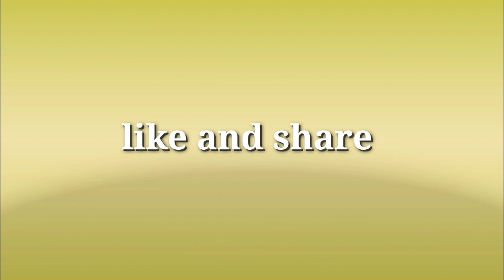Cruise Trip at Windermere Lake District/Largest Lake in England(continuation) | Life in UK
Welcome to the largest lake in England, WINDERMERE LAKE IN THE HEART OF LAKE DISTRICT. A popular holiday destination here in England.
I will take you there guy's by watching this full video and I am pretty sure that you will enjoy the finest view of England's longest  lake with some fantastic attractions along the the lake shore like beautiful houses, mountains scenery and and a lot more.
We really enjoyed our trip and one of our best  England experienced  that we never forget.
Happy watching Guy's I hope you will like it.

BORACAY BREEZE- Composed by : Auditory Music
HAPPY FAMILY- Composed by: Birdlee8
SWEET LIES - Composed by: The Second Life
80'S FASHION- Composed by: The Second Life